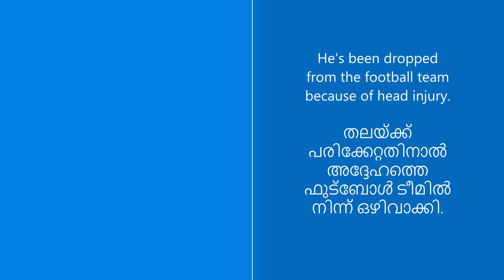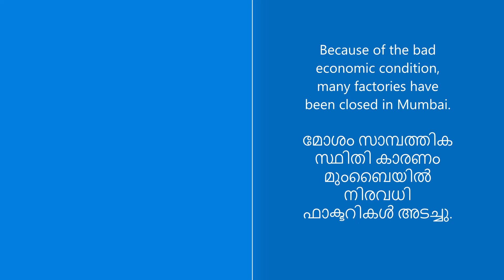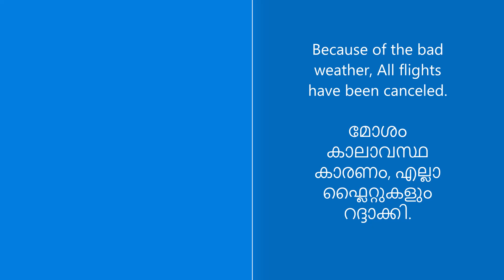Learn English Through The Simple Sentences Part 2 | English To Malayalam | Because of usage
Usage of because of
Spoken English through Malayalam